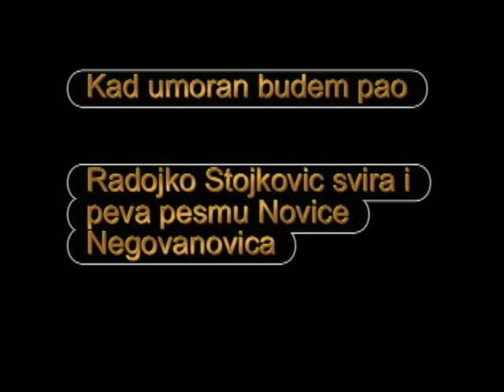Radojko Stojkovic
Pesma za prijatelje!